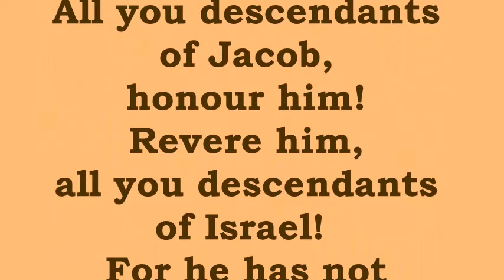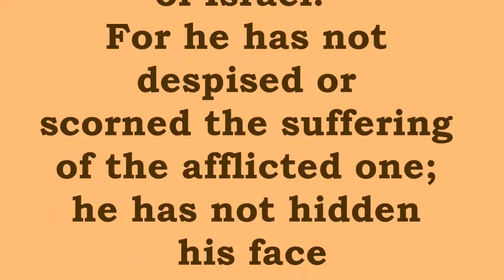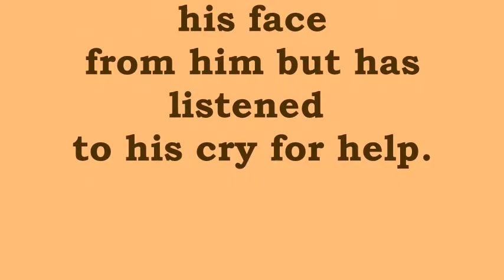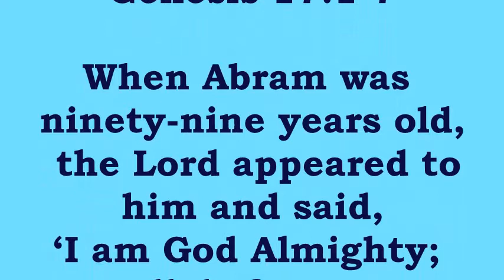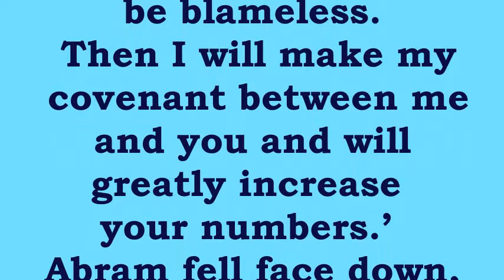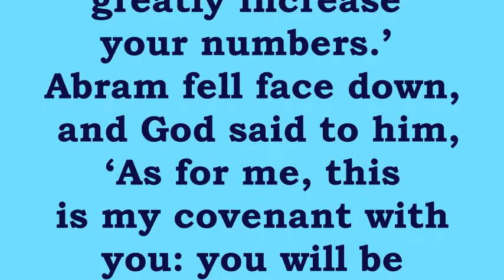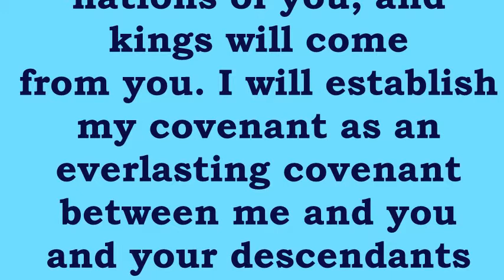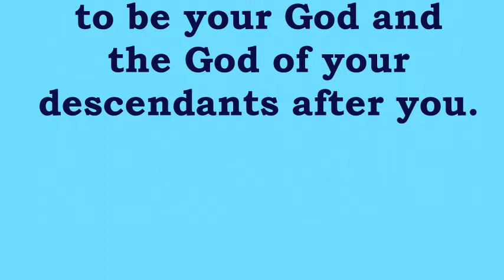RRUC Worship Service 28 February 2021 (No Music) by John Gordon